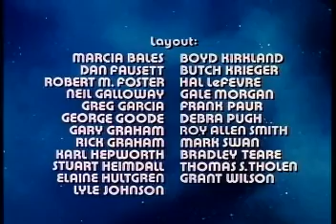El Increible Hulk (Serie Animada 1982)Audio: Latino